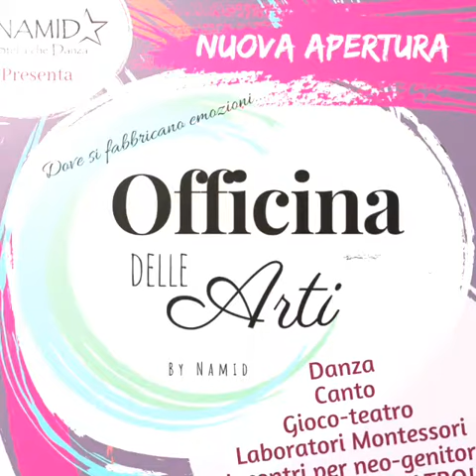Officina delle Arti - Danza Classica con Daniela Ferrando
Non poteva mancare all’Officina delle Arti la danza classica che con i suoi tutù fa sempre sognare grandi e piccini...

Ci trasporterà in questo magico mondo Daniela Ferrando
Ballerina professionista, insegnante di danza propedeutica, danza classica e sbarra a terra!

Conosciamo un po’ Daniela:

“Ho Inizio lo studio della danza classica fin da bambina.
A quindici anni vengo scelta come Ninfa da Carla Fracci e Menegatti per partecipare a Persephone.
Ho partecipato a Stage e corsi di aggiornamento perfezionando la tecnica classica e apprendendo quella di modern jazz e contemporaneo con i maestri: Mara Fusco, Plissesky, Richard Nunez, Pierin, ed altri.
La mia voglia di insegnare mi ha portato a frequentare nel 2005 il corso per insegnanti tenuto da docenti A.I.D.A, approfondendo lo studio della didattica e metodologia della danza classica e della propedeutica, con V.Karpenko e P.Campassi, docenti della Scuola di Ballo del Teatro alla Scala; ammessa poi al corso biennale di perfezionamento per insegnanti di tecnica classico-accademica sulla didattica e metodologia della danza, tenuto dalla Sig.ra Annamaria Prina, Direttrice della Scuola di Ballo del Teatro alla Scala...”

Questo e tanto altro nel percorso artistico di Daniela Ferrando

Per conoscerla e sapere i corsi che terra’ , potete venire a trovarci da lunedì 16 settembre dalle ore 15 alle 19
ovviamente li ...al solito posto.. all’OFFICINA DELLE ARTI!